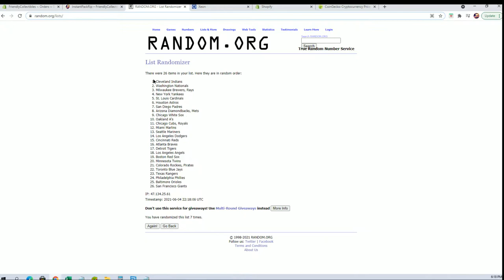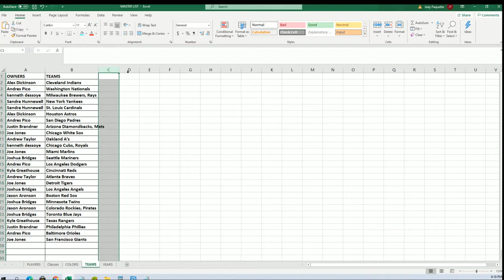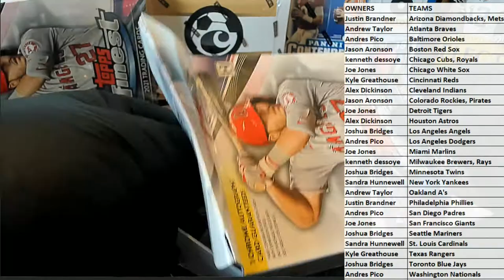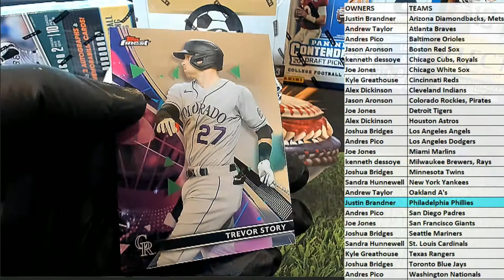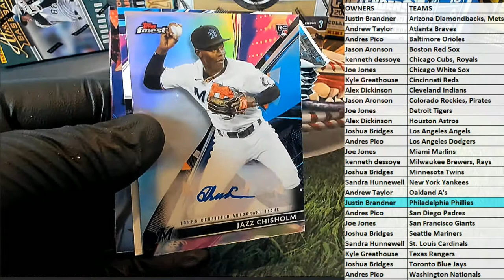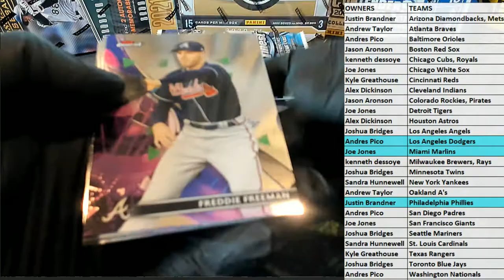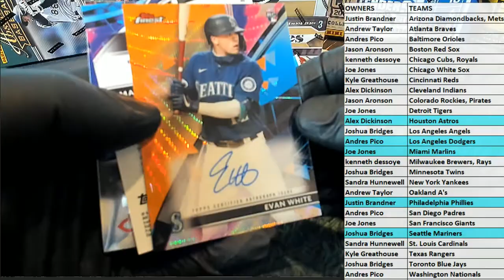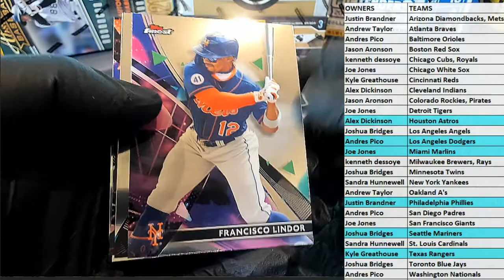2021 Topps Finest Baseball Hobby Box ID 21TOPSFINBB101